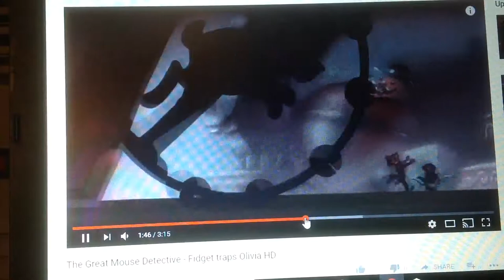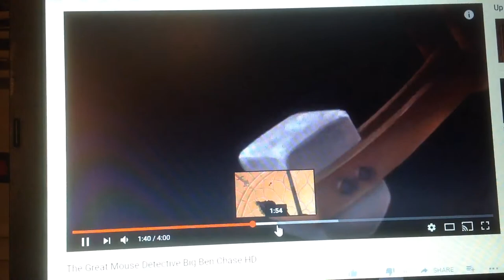Basil of Baker Street - lay it on me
I made a new Basil of Baker Street music video tonight.

Song: lay it on me by Vance joy
Movie: Disney's the great mouse detective